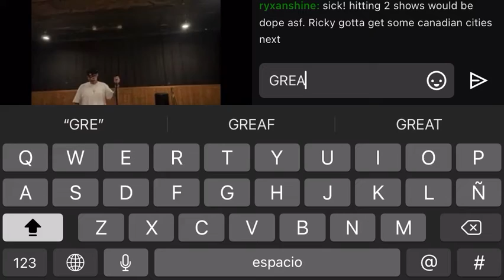Ricky Hil - Nomads -Live- Prepping for Suicidal Hil tour 06/06/22